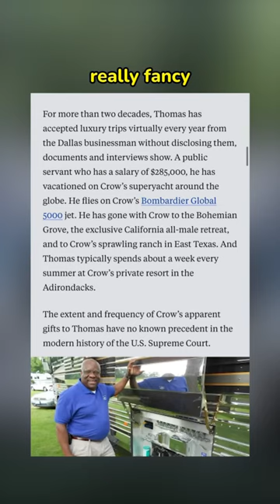UNBELIEVABLE updates on Supreme Court Justice Clarence Thomas!!!